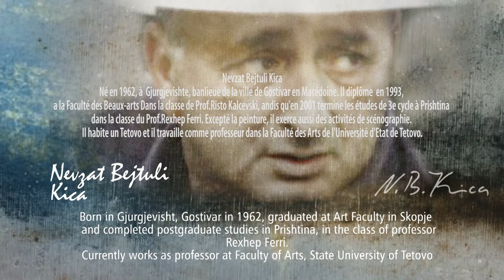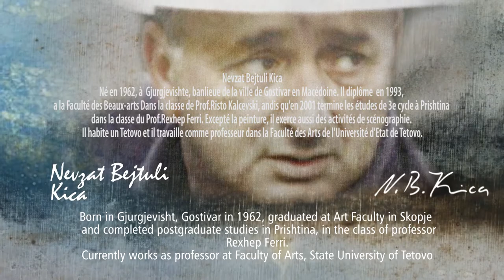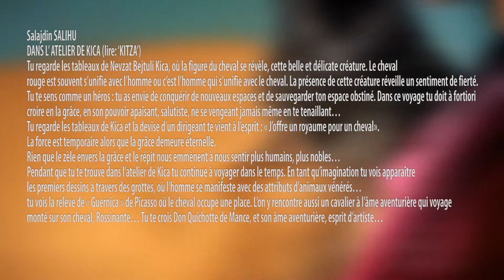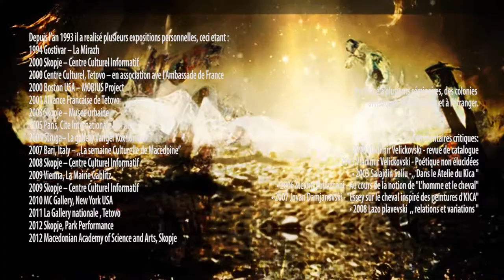KICA PREZANTIMI PARIS FRANCE